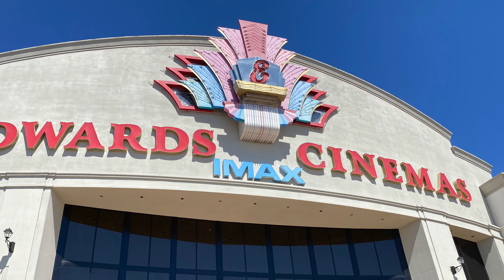Family Time || Movie - Thor Love and Thunder